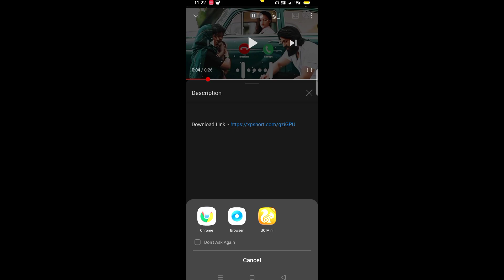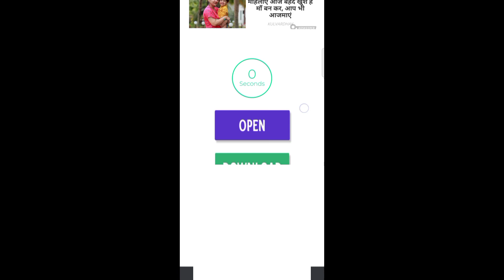Ringtone Download Karne ke full process